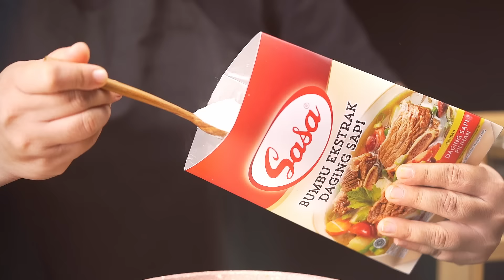Resep Soto Betawi - Masakan Rumahan Yang Enak dan Gurih!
Ngomong-ngomong udah tau mau buka puasa pake apa nih, Bu? Buibu bisa banget loh recook Resep Soto Betawi yang enak dan gurih, cocok buat buka puasa besok. Biar makin mantap pakai nasi panas ya!

Daripada beli terus mending bikin sendiri yuk!

Bahan :
Bumbu Halus
a. Bawang Merah 8 Pcs
b. Bawang Putih 5 Pcs
c. Kunyit 5 Cm
d. Kemiri 8 Pcs
e. Cabe Merah Besar 5 Pcs

Bahan Lain
a. Daging Sapi Rebus 1 Kg
b. Salam 5 Lbr
c. Sereh 4 Batang
d. Lengkuas 30 Gr
e. Cengkeh 5 Pcs
f. Kapulaga 5 Pcs
g. Kayu Manis 5 Cm
h. Sasa Santan Bubuk 200 Gram
i. Air

Bumbu Seasoning
Garam, Merica, Sasa Kaldu Sapi Secukupnya

Cara Buat :
a. Tumis Bumbu Halus Hingga Benar Benar Matang Dan Tanak Sempurna.
b. Tambahkan Air Secukupnya Untuk Merebus Daging.
c. Masukkan Rempah Rempah , Salam Sereh , Lengkuas , Kayumanis , Kapulaga, Cengkeh
d. Rebus Daging Hingga Matang Dan Lunak.
e. Setelah Daging Diangkat , Masukkan Sasa Santan , Gula , Sasa Kaldu Sapi Dan Merica Sesuai Selera.
f. Sajikan Bersama Potongan Tomat , Perasan Jeruk Limau , Emping , Daging Dan Juga Daun Bawang.